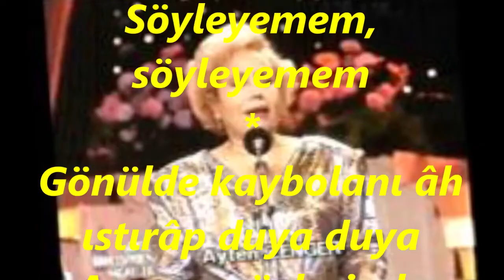Ayten ZENGER-Sorma Bana Nafile Neler Düşündüğümü (PEŞREVLİ)(KÜRDİLİ HİCAZKÂR)R.G.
SOLİST:
*AYTEN ZENGER*
VİDEOYU YAPAN
*RECEP GAYRETLİ*
GÜFTE:  VECDİ BİNGÖL
BESTE:  SELÂHATTİN PINAR
USUL:  DÜYEK
MAKAM:   KÜRDİLİ HİCAZKÂR
PEŞREVİ TÂKÎBEN
Sorma Bana Nafile Neler Düşündüğümü
Söylemem tek söz bile, çözemem o düğümü
Söyleyemem
Seviyordum belki de seni ben bir zamanlar
Uçtu uçtu gönüldeki de deyiversem kim anlar
Söyleyemem, söyleyemem
Gönülde kaybolanı âh ıstırâp duya duya
Ararım gözlerinde geçmişteki yalanı
Gerçekten doya doya söylemek isterim de
Söyleyemem, söyleyemem, söyleyemem.